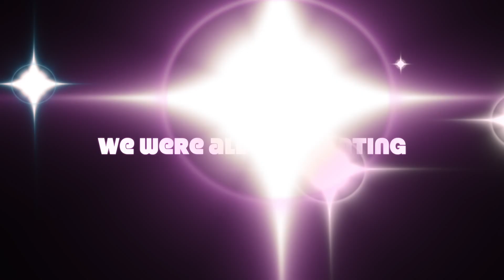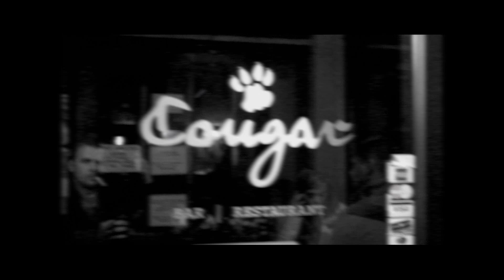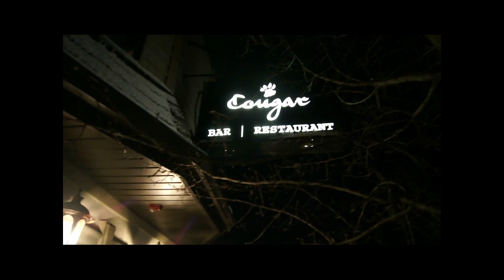Natalki 21st Birthday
Made this video for my friend for her 21st Birthday